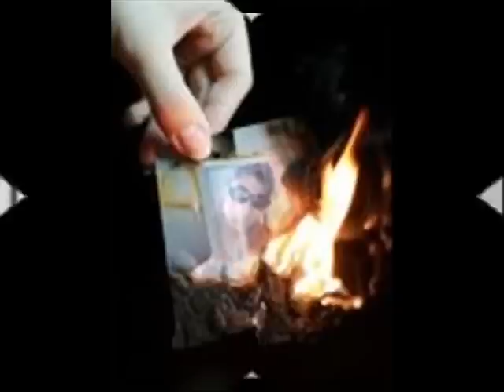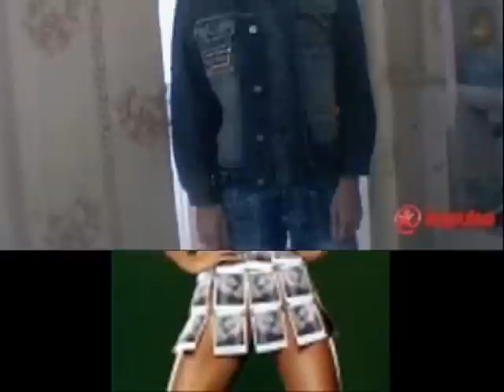Митко Габриела Габриела VBOX7